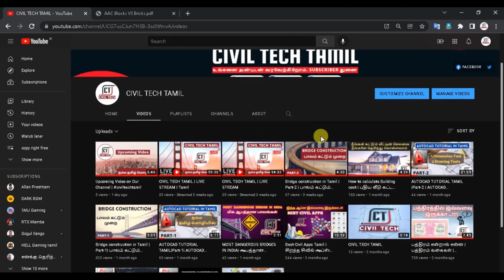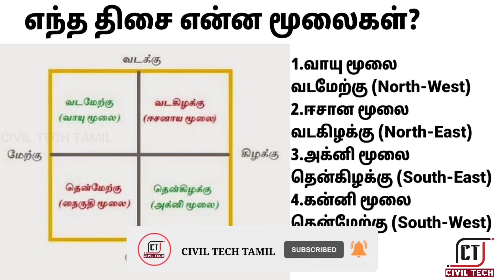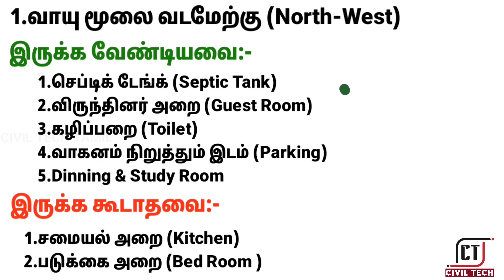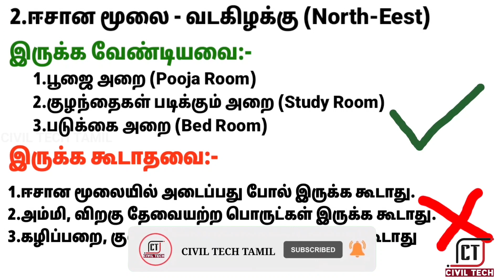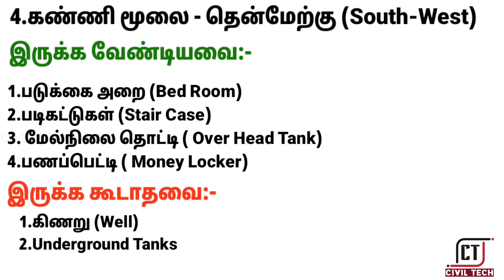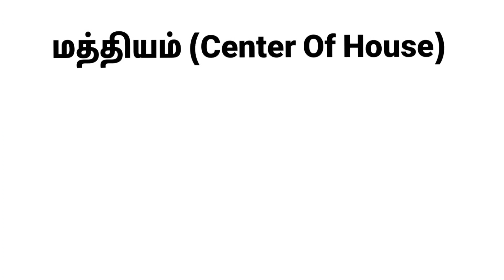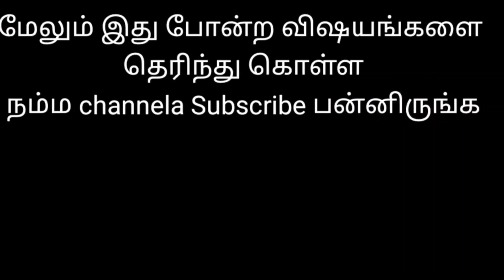வாஸ்து கலை: அடிப்படை தகவல்கள் மற்றும் விளக்கம் |Basic Vasthu | வாஸ்து சாஸ்திரம்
வாஸ்து கலை: அடிப்படை தகவல்கள் மற்றும் விளக்கம் | வாஸ்து சாஸ்திரம்
வீடு கட்டும் போது கவனிக்க வேண்டிய வாஸ்து

Join us as we explore the fundamentals of Basic Vasthu, guiding you on a transformative journey towards harmonizing your living spaces and enhancing positive energies.

In each video, we delve into the principles of Vastu Shastra, providing practical insights and tips for aligning your home or workspace with the natural forces and cosmic energies. Discover how the arrangement, design, and orientation of your living spaces can positively impact your well-being, prosperity, and overall quality of life.

Explore the foundational elements of Basic Vasthu, from the selection of land and the ideal placement of rooms to the significance of directions, colors, and materials. Learn how to create a balanced environment that fosters health, happiness, and abundance.

Delve into the art of space planning and interior design as we uncover Vastu-compliant layouts and decor choices. Discover how simple adjustments, such as the placement of furniture, lighting, and accessories, can optimize the flow of energy and create a sense of harmony and tranquility.

Join us as we share practical tips for implementing Vastu principles in your daily life, from remedies for common Vastu doshas (flaws) to enhancing specific areas of your home to attract success, love, and financial abundance.

Experience the power of Vastu remedies and rituals as we explore the traditional practices that help neutralize negative energies and promote positive vibrations in your living spaces. From sacred yantras and symbols to auspicious rituals and mantras, we reveal the spiritual tools that can enhance the Vastu energies in your home.

Whether you're a Vastu enthusiast, a homeowner seeking to create a harmonious living environment, or simply intrigued by the wisdom of ancient architectural sciences, our channel offers engaging, informative, and visually appealing content that will guide you on your journey to embracing Basic Vasthu.

Let us be your trusted companion as we unlock the secrets of Vastu Shastra, empowering you to create spaces that radiate positive energy, balance, and abundance. Embrace the wisdom of Basic Vasthu and unlock the potential of harmonious living!